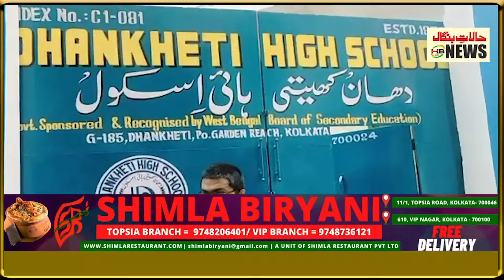Second Day of Madhyamick 2022 examinees.